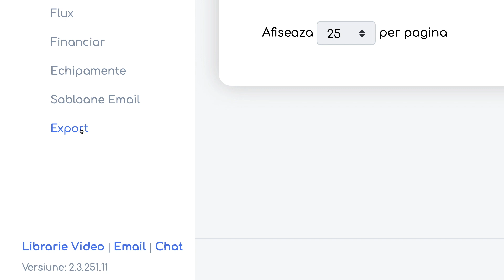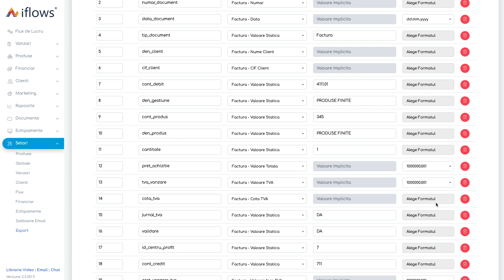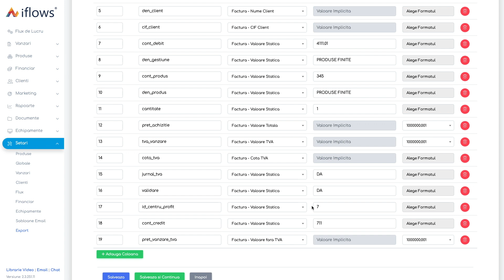Sabloane de export